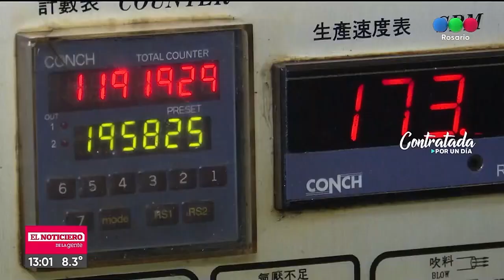Contratada por un día - Fábrica de tornillos | Telefe Rosario